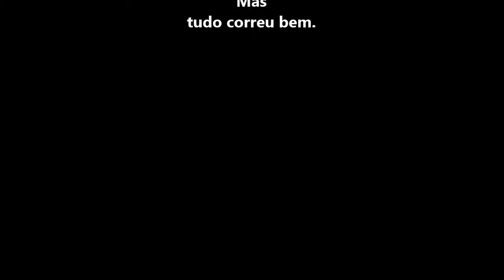Diário de Bordo - 2 pneus estourados próximo a Teófilo Otoni - MG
Nesse dia, logo cedo, estouraram dois pneus traseiros.